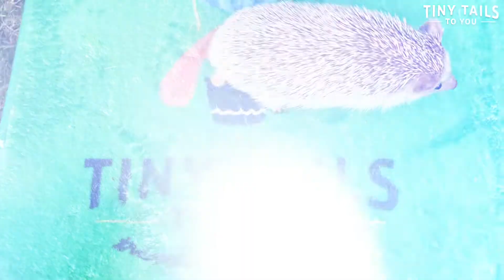Student Project - Tiny Tails Interview Promo - Austin, Texas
This was a student project shot and editing in Austin, Texas during Lumenbrite's Video Production training.